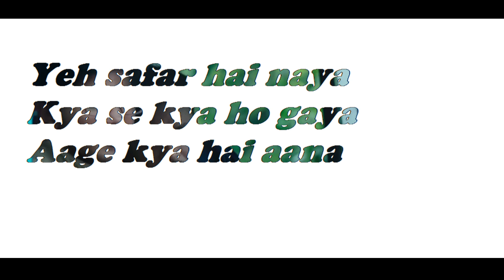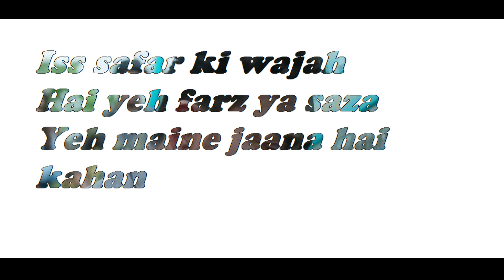Arijit Singh: Chota Sa Fasana lyrics Video Song | Karwaan | Irrfan Khan | DulQuer Salmaan | Mithila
hii friends this is my anoither video hope you likre it

the lyrics is

Chota sa fasana
Kisi ko pata na
Kise kya sunana
Chal pade hain jo hum
Ab kaisa bahana
Isse hai nibhana

Yeh safar hai naya
Kya se kya ho gaya
Aage kya hai aana
Bekhabar main yahan
Befikar hai jahan
Kise kya batana

Ki dil mera, ho
Hai banjara, ho
Hai manzil bhi
Yeh maane na

Khuli aakhein dekhe
Manzar naya sa hai
Dekho raahein poochhe
Manzil meri kahan hai

Ho pata lapata
Kisi ko kya pata
Ki mujhe jana hai kahan
Iss safar ki wajah
Hai yeh farz ya saza
Yeh maine jaana hai kahan

Hai banjara, ho
Hai manzil bhi
Yeh maane na

song credit

SONG: CHOTA SA FASANA
SINGERS: Arijit Singh
LYRICIST: Akarsh Khurana
MUSIC LABEL: T-Series

We are not owner of any content which we used in our video all resource like picture,videos & audio from Official YouTube Channel or any other helpful site which helps us to explain our video nicely or deeply so we credit to our all work to Official Channels or any other sites. if we used any other's content then i will definitely credit to him thanks we hope all owner understand to him if we used some content in Our videos thanks again to all owners.